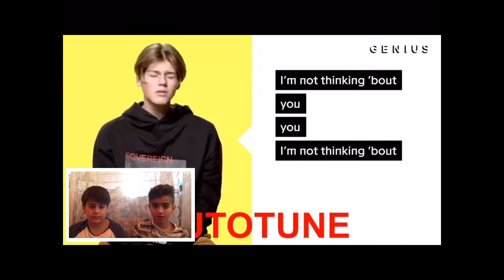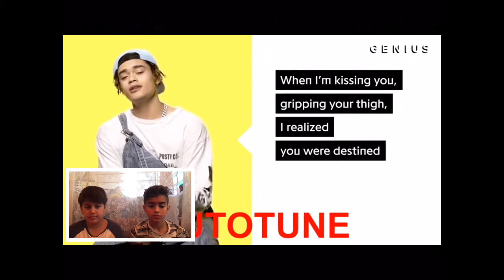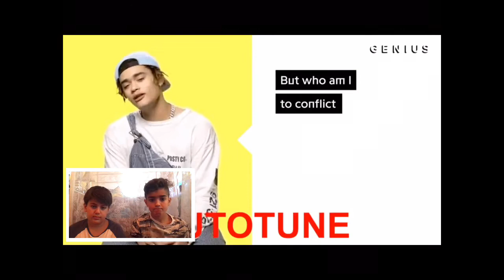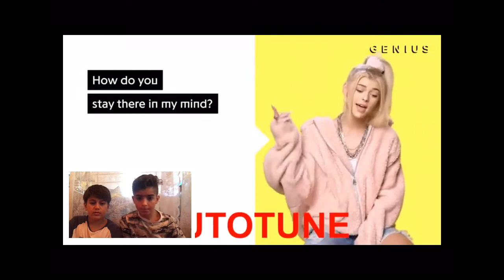AUTOTUNE VS NO AUTITUNE